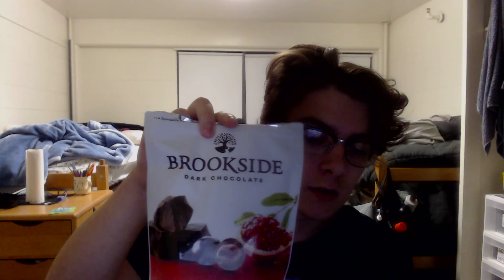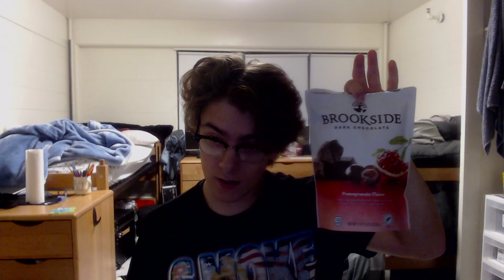Dark Chocolate Review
YIPEE